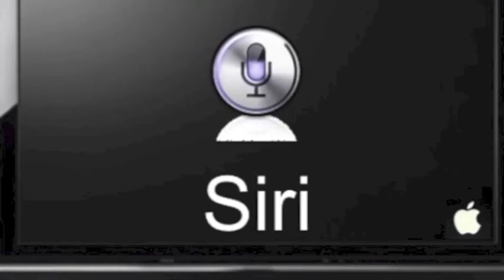Siri a parler a Tmax-Mania